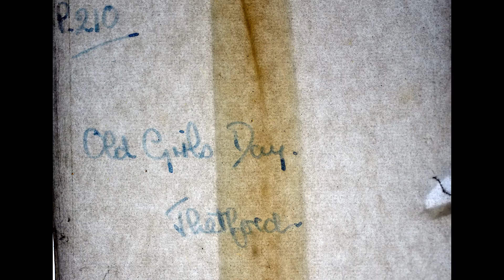Thetford Old Girls Day